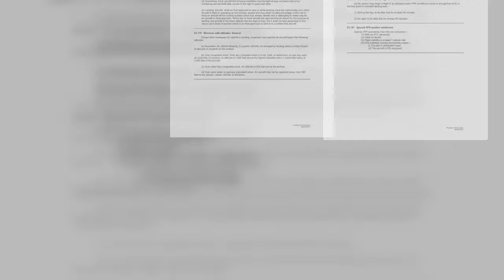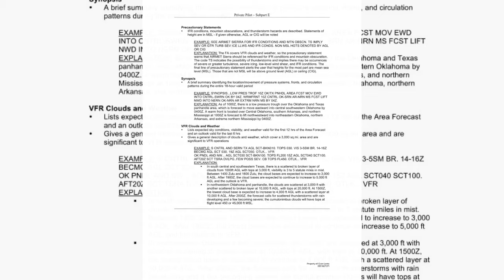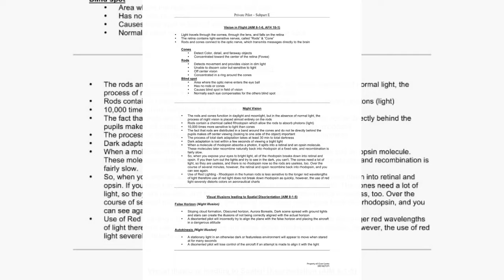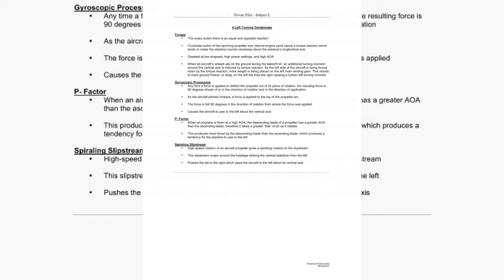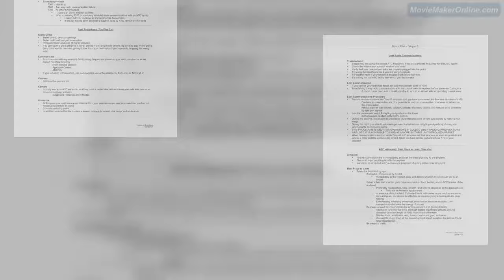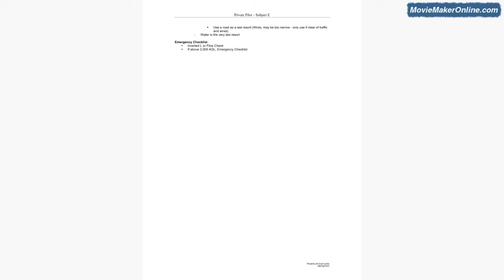Knowledge for Private Pilot Check-ride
All knowledge for Private Pilot Check-ride 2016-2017
For student pilot follow FAA rule and updated 2016
Aviation knowledge test